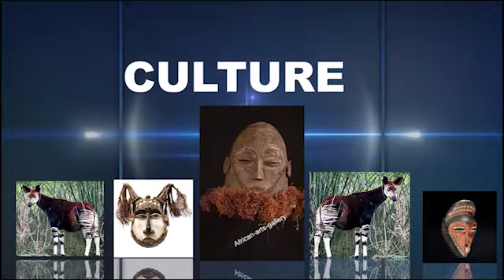DJINO LIAKI D.A YA FALLY ALOBI BA TROPHE YA FALLY EZA BA COUPLE PE A REPONRE BA JOURNALISTE